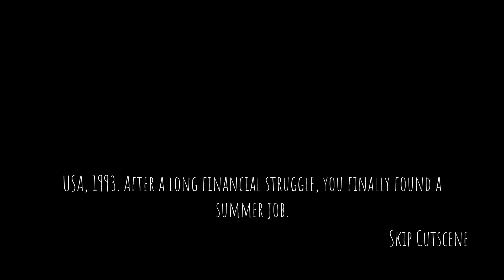SURVIVING a NIGHT in a HAUNTED PIZZERIA with My Friend! | FNAF COOP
We try to survive the terrifying nights of this pizzeria! HAUNTED by angry robots in the night time! Will we survive?

Likes Goals:
▢ 0  --- Eh..
▢ 5  --- Continue the Series
▢ 10  --- Yes we want more!!
▢ 20+  --- YEAAAAH!!!

NOT IMPORTANT :D